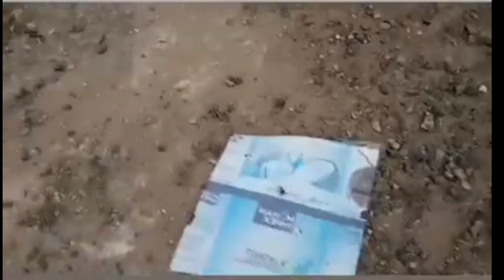Special Independence Day Happy Independence Day 78t2024.8.15 ZupeeLudo IndiaKaApnaGameLudo 🇮🇳💗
Special Independence Day Happy Independence Day 78t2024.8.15 ZupeeLudo 🇮🇳🇮🇳 funnyvideos😂